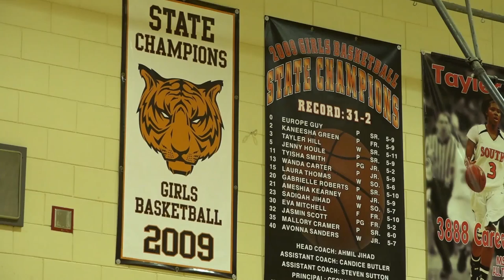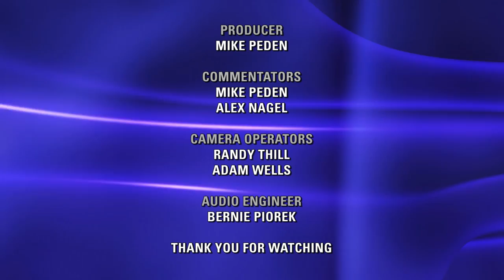High School Girls Basketball: Orono vs. Minneapolis South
Orono, the #1 team in class AAA (and Marquette recruit Meghan Mandel) pays a visit to Minneapolis to face a South program with two Hill sisters in Morgan and Jada.

Commentators: Mike Peden and Alex Nagel